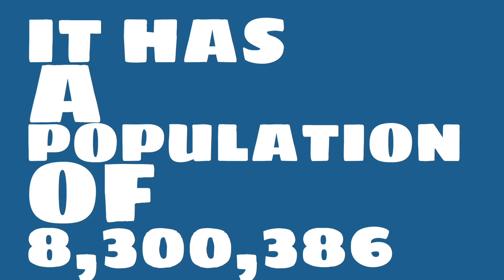How does the population of Camarillo, CA compare to Manhattan?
What is the population of Camarillo, CA? How does the size of Camarillo, CA compare to other cities?